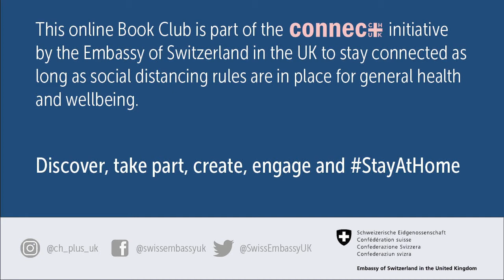Swiss Book Club: Winter in Sokcho by Elisa Shua Dusapin (2/3)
This week, Aneesa Abbas Higgins talks about the visual imagery and the idea of perfection in Winter in Sokcho. Whilst you StayAtHome, listen to how she conveyed these images into English.

Join us on Tuesday 19 May at 7pm to meet Elisa and Aneesa, and share your thoughts on the book.

Subscribe to the CONNEC+ newsletter to receive online creative content, which will give you the opportunity to connect with others, engage with arts and culture and find new ways to keep active whilst indoors.

Discover, take part, create, engage and StayHomeSaveLives.